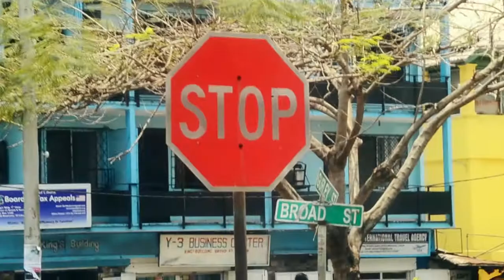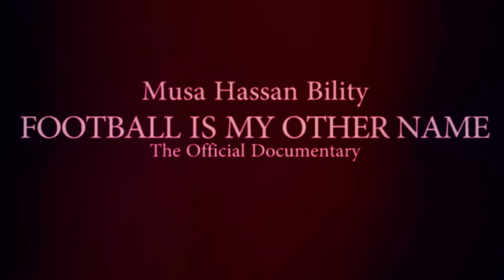Musa Bility Documentary Trailer